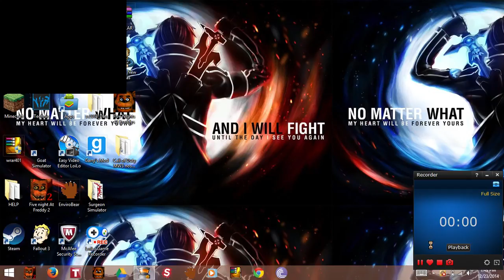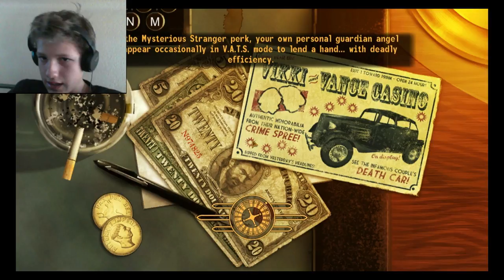Fallout-EP4-I am going to a new town